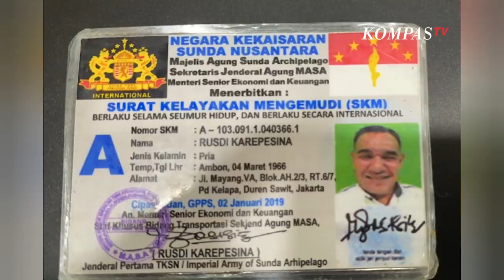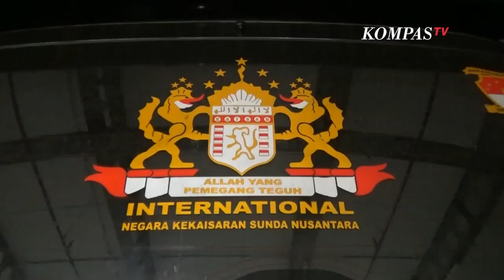Langgar Aturan Lalu Lintas, Polisi Tahan Mobil Kekaisaran Sunda Nusantara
JAKARTA, KOMPAS.TV - Satuan Patroli Jalan Raya Direktorat Lalu Lintas Polda Metro Jayadit mengamankan sebuah mobil berjenis sport utility vehicle (SUV) karena melanggar aturan lalu lintas.

Mobil berwarna hitam ini melanggar Pasal 280 dan Pasal 288 Undang-undang Nomor 22 Tahun 2009 Tentang Lalu Lintas dan Angkutan Jalan.

Plat nomor berwarna biru dengan huruf SN 45 RSD ini tidak sesuai dengan yang dikeluarkan oleh Korps Lalu Lintas (Korlantas) Polri, yaitu berwarna hitam dengan huruf putih.

Ketika diminta surat-surat, pengendara mobil justru memberikan Surat Tanda Nomor Kendaraan (STNK) yang tidak jelas asal usulnya, yang diterbitkan oleh kekaisaran sunda nusantara.

Pengendara juga menunjukkan Surat Izin Mengemudi (SIM) keluaran kekaisaran sunda nusantara.

Mobil tersebut diamankan di gerbang tol Cawang arah Bogor, pada Rabu (5/5/2021) siang. Dua orang pengendara yang ada di dalamnya turut diamankan.

Di kendaraan tersebut juga terdapat sejumlah stiker besar bergambar singa, tulisan negara kekaisaran sunda, dan logo kujang.

Ditlantas Polda Metro Jaya tengah berkoordinasi dengan Direktorat Reserse Kriminal Umum (Ditreskrimum) untuk menyelidiki kemungkinan adanya tindak pidana.